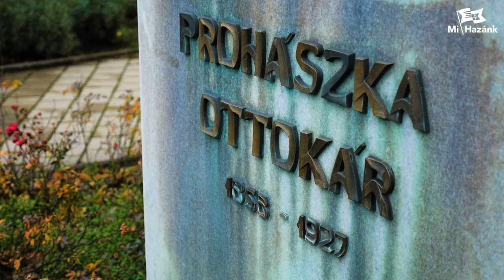"Mi nem változunk. A világot változtatjuk meg" - Lantos János újévi üzenete